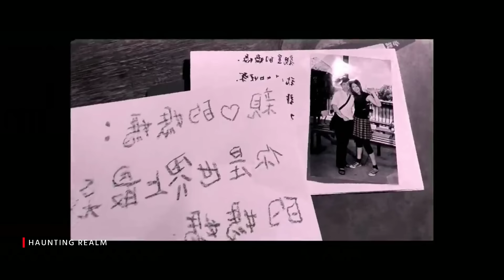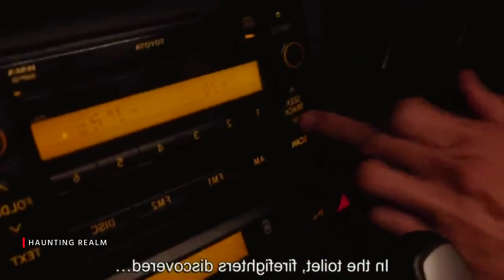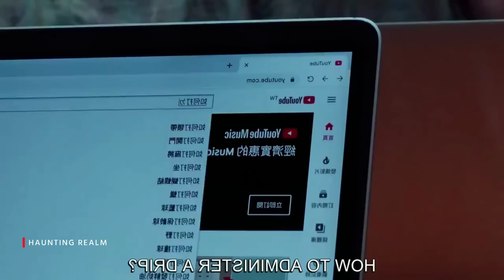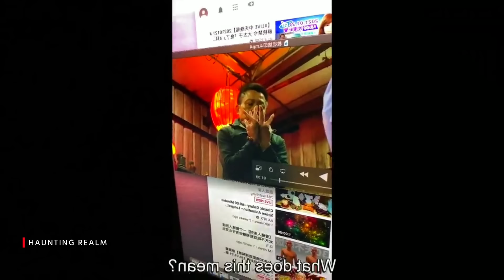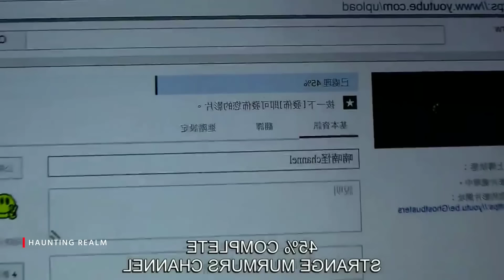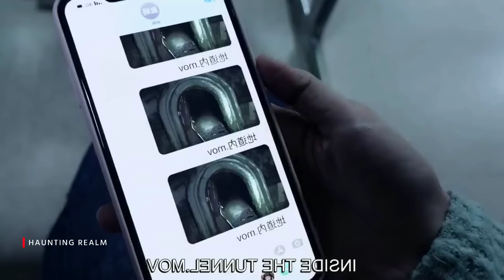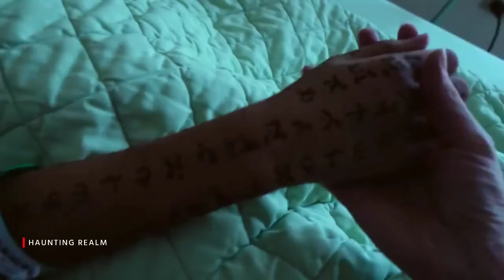ধর্মীয় নিষেধাজ্ঞা লঙ্ঘন করায় যে পরিণতি হয়েছিল | Incantation Movie Explained in Bangla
Incantation movie explained in bangla

Movie Credit
Movie : Incantation (2022)
Director : Kevin Ko
Distributed by : Netflix
Production Company :

1. Music used :  "The Witch" composed and produced by "Vivek Abhishek"